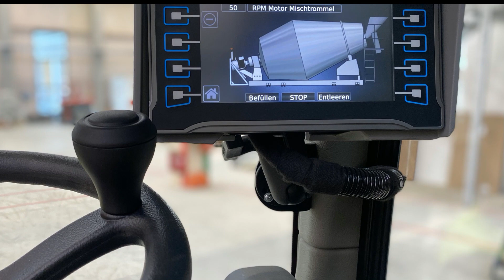Elektrisch betriebene Fahrmischer für den effizienten innerbetrieblichen Betontransport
Bulmor industries GmbH, 4320 Perg, Österreich